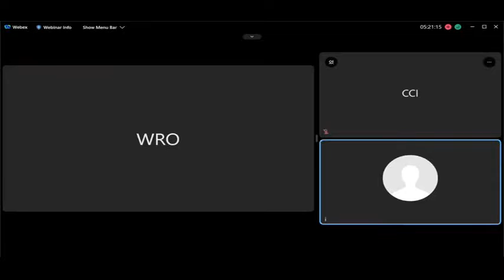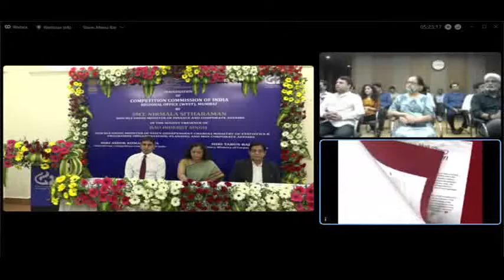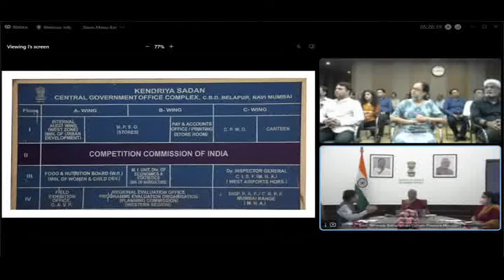Inauguration(Virtual) of CCI’s Regional Office(West)& Release of Advocacy Booklets in Punjabi & Urdu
Inauguration (Virtual) of CCI’s Regional Office (West) & Release of E-Coffee Table Book and Advocacy Booklets in Punjabi and Urdu By Smt. Nirmala Sitharaman Hon’ble Minister of Finance and Corporate Affairs in the august presence of Rao Inderjit Singh, Hon’ble Union Minister of State, (Independent Charge) for Statistics and Programme Implementation; Planning and Minister of State, Ministry of Corporate Affairs & Shri Tarun Bajaj, Secretary, Ministry of Corporate Affairs Date: 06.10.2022 Time: 3:00 PM